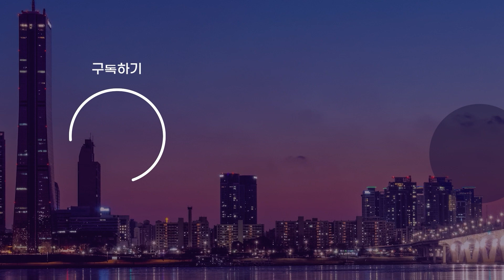도이치모터스' 돈 댄 이른바 '전주'… 2심서 주가조작 방조로 집유 선고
도이치모터스 주가 조작 사건에 돈을 댄 이른바 '전주'가 2심에서 징역형 집행유예를 선고받았습니다.

서울고법 형사5부는 투자자 손 모 씨에게 징역 6개월에 집행유예 1년을 선고했습니다.

손 씨는 주가조작 공모 혐의로 기소돼 1심에서 무죄를 선고받았으나 2심에서 예비적 공소사실로 추가된 방조 혐의가 인정되면서 유죄로 뒤집혔습니다.

재판부는 "손 씨가 시세조종 사실을 알면서도 그에 편승한 뒤 인위적 매수세를 형성해 일반 투자자에게 피해를 입혔다"고 판단했습니다.

권오수 전 도이치모터스 회장에게는 징역 3년에 집행유예 4년과 벌금 5억원을 선고해 1심보다 형량이 늘었습니다.